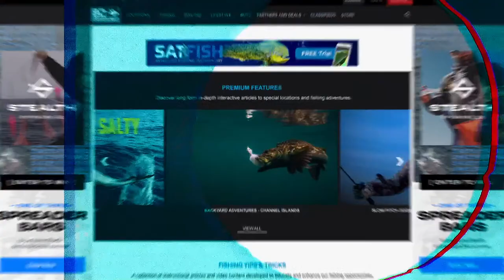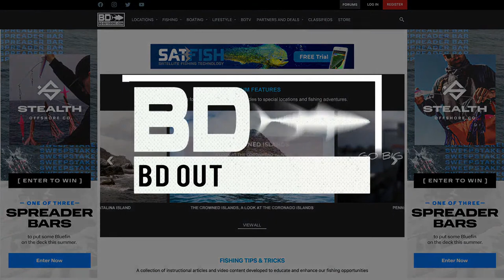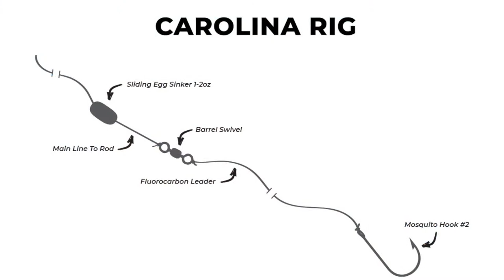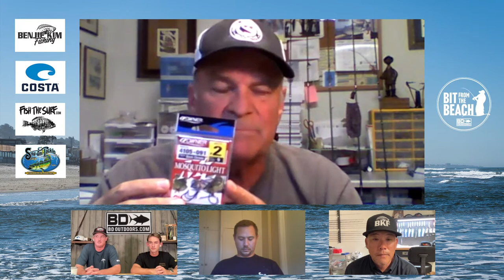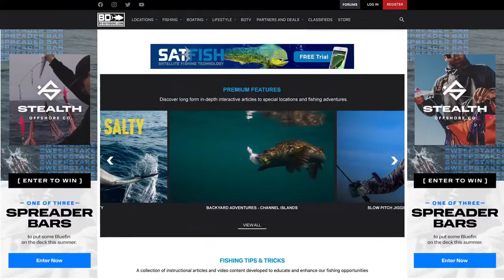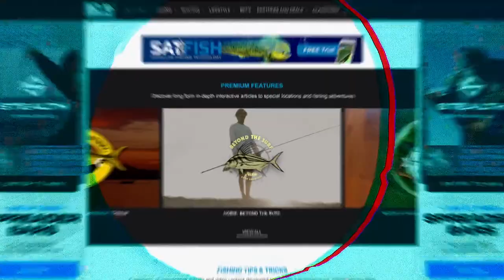Bit From The Beach - LIVE Surf Fish Webinar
Tune in for this BD Member Exclusive: Bit From The Beach, Surf Fishing Webinar to talk about all things Surf Fishing in Southern California. BD Staff Cameron Gamble and Ira Waldman will be joined by surf fishing expert Bill Varney, SoCal Youtuber and avid surf fishermen Benjie Kim, and tackle expert Anthony Cannuli to discuss tips and tricks for getting bit while fishing from the beach.

Webinar will be held on Wednesday, August 31st, 2022, starting at 6 pm PT with a live chat for BD Members to engage with our experts to increase their chances of landing fish in the surf.